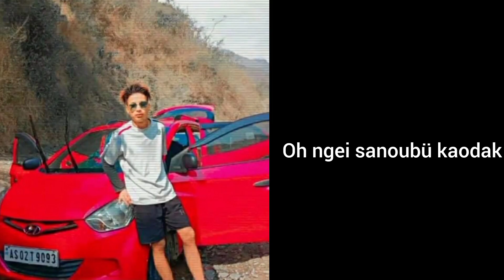NGEI SANOUBÜ KAODAK CHANG SONG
Guy's please support me